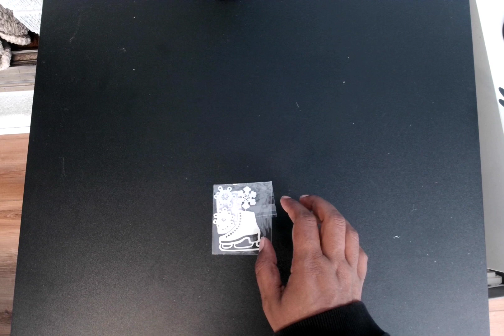24 Days of Christmas Secret Santa Swap (Day 14) Outgoing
This channel is for adults aged 18 and older, according to COPPA regulations.

Welcome to the 5th annual 24 Days of Christmas Secret Santa swap hosted by yours truly, Me.  So make sure you subscribe to my channel and all the lovely ladies below that participated so you don’t miss not one day of the awesome gift that have been shared among crafter.

Happy Mail and swap sending information:
Paulette Tate
Huber Heights, Oh 45424

Happy Crafting
Paulette